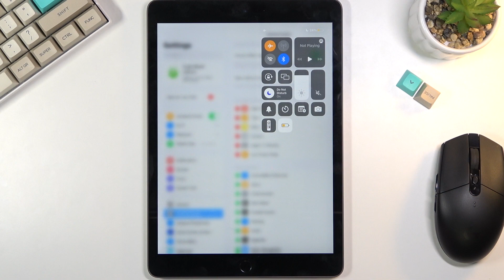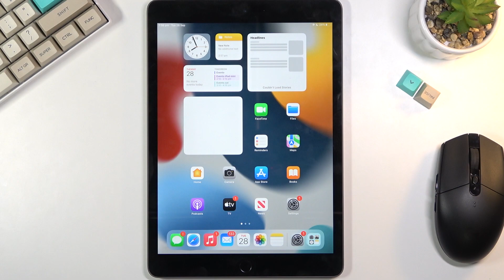How to Enable Power Saving Mode on iPad 2021 - Turn On Low Power Mode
Want to extend the usage time of your iPad 2021? Let's unable Power Saving Mode on iPad 9th Gen. Check out how to enter battery settings and how low power solution should be applied. For more useful iOS videos, just visit our YouTube Channel. Enjoy!

How to Enable Power Saving Mode on iPad 2021? How to Use Low Power Mode on iPad 2021? How to manage Battery Saver on iPad 2021? How to Use Low Power Solution on iPad 2021? How to Turn On Power Saver on iPad 2021?